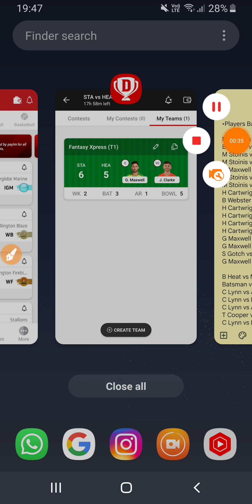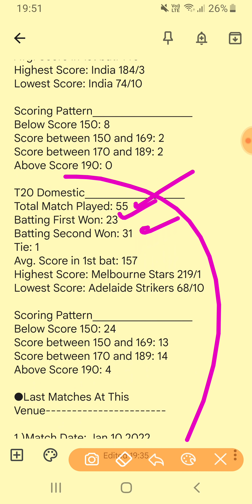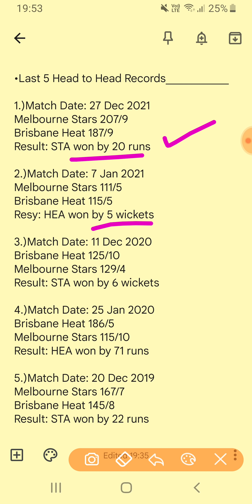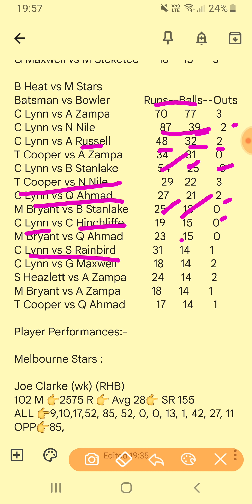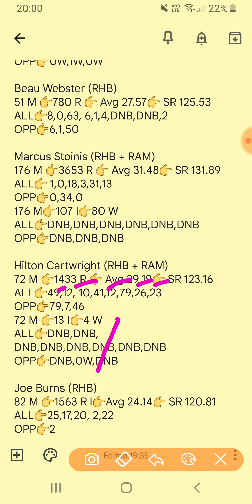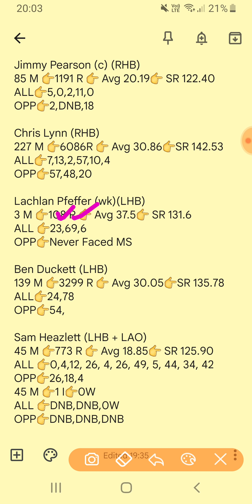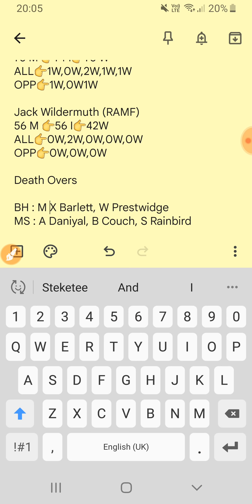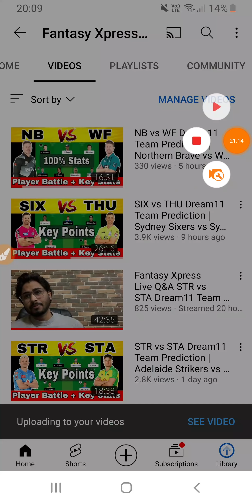STA vs HEA Dream11 Team Prediction | Melbourne Stars vs Brisbane Heat | Big Bash League | BBL T20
Here's ₹ 300 to play fantasy cricket with me On Vision11 to download Vision11 app & use My code FX To Register

guyz in this video we have covered BBL match of STA vs HEA ( Big Bash league 2021), that is going to held in between Melbourne Stars Cricket Team Against Brisbane Heat Cricket Team , We have shown Squads for both the Teams , Also discussed Some most important Wicketkeepers/Batsmen/All-Rounder/Bowlers for this fixture , we had created a Dream11 Fantasy Team on the basis of previous records & players importance in this BBL tournament Match , For full Dream11 Team & Small League / Grand League Options kindly watch full video

This Video includes :

STA vs HEA T20 BBL match
Melbourne Stars vs Brisbane Heat match today
Melbourne stars vs Brisbane Heat live match
Team Melbourne Stars vs Team Brisbane Heat dream11 team prediction
STA vs HEA team news
STA vs HEA Stats
MS vs BH Dream11
Stars Cricket vs Heat Cricket playing 11
STA vs HEA Pitch Report & Playing11
Stars vs Heat BBL
FantasyXpress youtube channel
dream11
Dream11 Hack